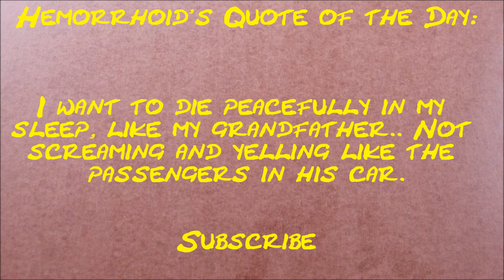How much money does Ksiolajidebt make on youtube 2013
How much does Ksiolajidebt make on YouTube?